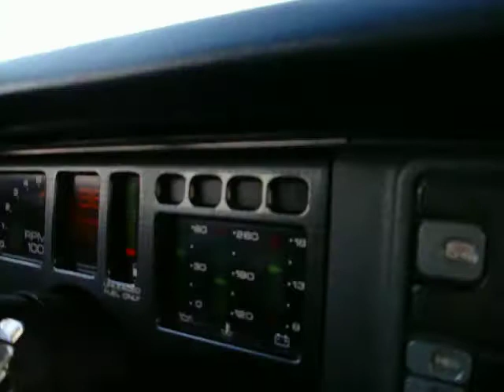Ramontischer Kick-Down im KITT ;D